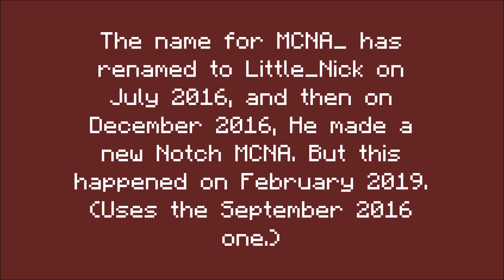Notch MCNA reason since July 2016.